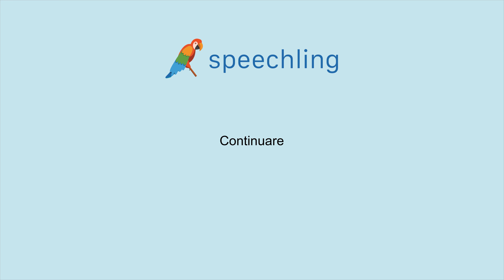イタリア語で"続ける"の発音の仕方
男性コーチ
Continuare

女性コーチ
Continuare

続ける

続ける